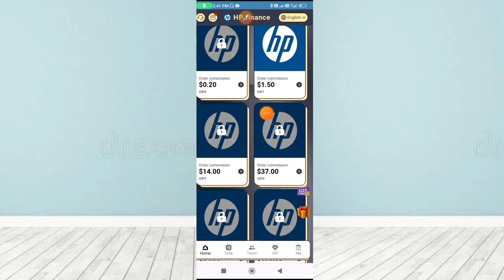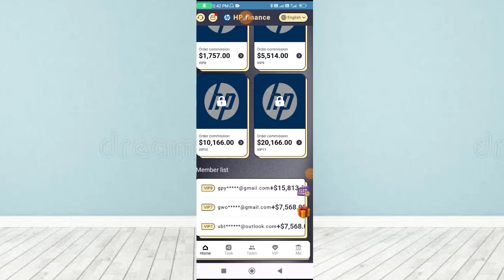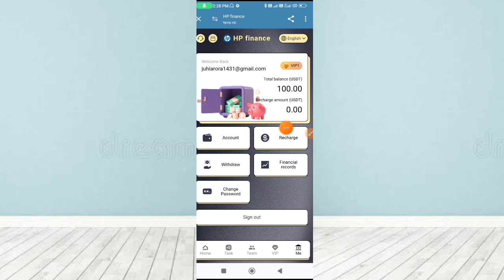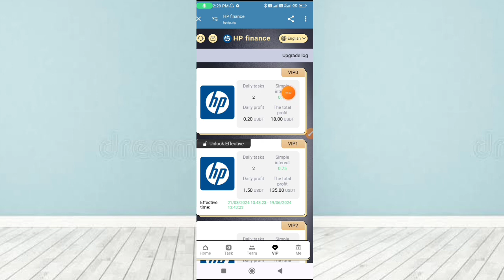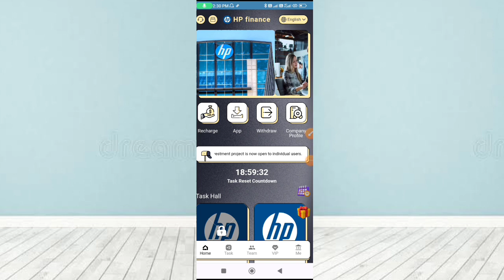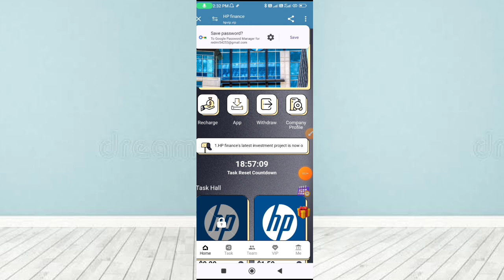New Usdt Mining Site | Free mining sites | trx usdt mining apps | without deposit usdt mining sites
register link is comment

1: Only USDT currency can be used for deposit investment, and the TRC20 network is selected.
2: The usage period of each level is 90 days.
3: You can only withdraw coins once a day, there is no time limit, it will arrive within 3 minutes, the withdrawal fee is 0, the minimum withdrawal amount is 1.5 USDT, and there is no upper limit.
4: New users can get 100USDT. They only need to recharge the following funds to unlock the corresponding level. Then start making money every day
5: Task commissions can be directly transferred to the basic balance to increase the VIP level. This operation is irreversible.
6: If the invitation deposit reaches 150USDT, you can participate in the big roulette lottery and win 100%.
The price of M-00 is 100USDT, the investment principal is 0USDT, and the daily commission is 0.2USDT

The price of M-01 is 107USDT, the investment principal is 7USDT, and the daily commission is 1.5USDT

The price of M-02 is 160USDT, the investment principal is 60USDT, and the daily commission is 14USDT

The price of M-03 is 260USDT, the investment principal is 160USDT, and the daily commission is 37USDT.

The price of M-04 is 460USDT, the investment principal is 360USDT, and the daily commission is 84USDT

The price of M-05 is 860USDT, the investment principal is 760USDT, and the daily commission is 190USDT

The price of M-06 is 1600USDT, the investment principal is 1500USDT, and the daily commission is 375USDT

The price of M-07 is 3600USDT, the investment principal is 3500USDT, and the daily commission is 946USDT

The price of M-08 is 6600USDT, the investment principal is 6500USDT, and the daily commission is 1757USDT

The price of M-09 is 16600USDT, the investment principal is 16500USDT, and the daily commission is 5500USDT

The price of M-10 is 30,600 USDT, the investment principal is 30,500 USDT, and the daily commission is 10,166 USDT

The price of M-11 is 60,600 USDT, the investment principal is 60,500 USDT, and the daily commission is 20,166 USDT

13% for level 1 members, if the other party recharges 1000 USDT, you will get 130 USDT
3% for level 2 members, if the other party recharges 1000 USDT, you will get 30 USDT
1% for level 3 members, if the other party recharges 1000 USDT, you will get 10 USDT

Additional rewards for team1 24-hour recharge:
If the team deposit reaches 1,000 USDT, the reward will be 15 USDT
When the team deposit reaches 2,000 USDT, the reward is 35 USDT.
If the team deposit reaches 5,000 USDT, 100 USDT will be awarded.
When the team deposit reaches 10,000 USDT, the reward is 500 USDT.
If the team deposit reaches 30,000 USDT, 2,000 USDT will be awarded.
If the team's deposit reaches 50,000 USDT, 6,000 USDT will be awarded.
If the team's deposit reaches 100,000 USDT, 12,000 USDT will be awarded.